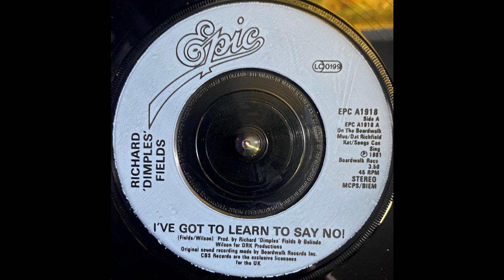Richard 'Dimples' Fields - I've Got To Learn To Say No! (1981)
Label: Epic - EPC A 1918, Epic - EPC A1918
Format: Vinyl, 7", 45 RPM, Single, Injection Moulded Labels
Country: UK
Released: 1981
Genre: Funk / Soul
Style: Soul